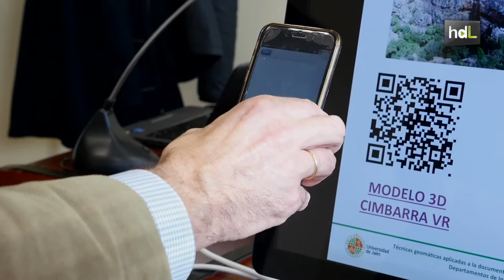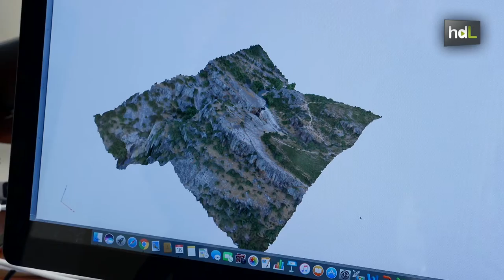HDL Drones y 3D para cartografiar la riqueza geológica de Jaén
Un equipo de investigación del Centro de Estudios Avanzados en Ciencias de la Tierra de la Universidad de Jaén está documentando los 87 puntos de interés geológico de la provincia de Jaén para poner a disposición pública la investigación sobre esos recursos. En este proyecto utiliza imágenes obtenidas con fotografía aérea y terrestre y con sistemas láser. El objetivo es cruzar esas imágenes con la información de las bases de datos de que disponen para que sea útil tanto a científicos como al público en general.